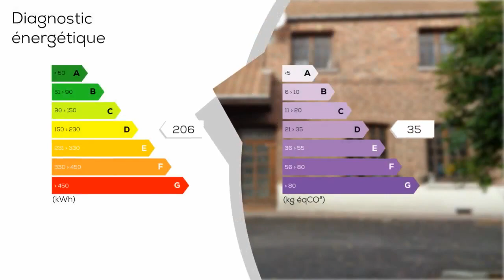A vendre - Maison/villa - HAVELUY (59255) - 5 pièces - 130m²